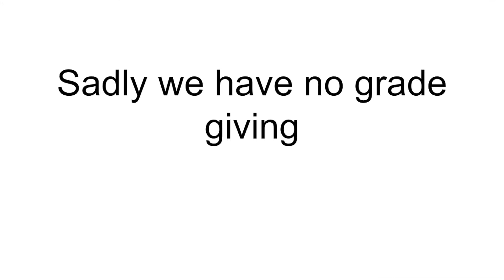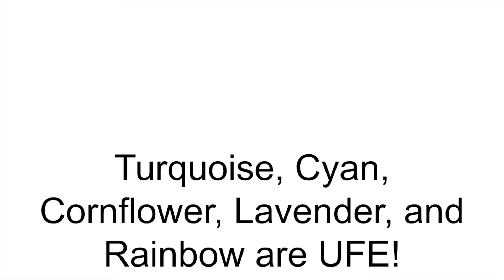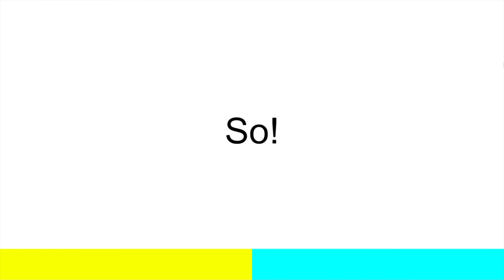Color Camp!:D 3a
Hi guys!
Welcome to:
C O L O R  C A M P ! : D
The longest COLOR CAMP!:D video yet!
Today is a double debut, event and elimination day!
Everyone: NNOOOOOOOOOOOOOOOOOOOOOOOOOO
Rainbow and Teal: YYYYYYYYEEEEEEEESSSSSSSSS!
I am still in a LOL/tired mood right now even after 2 days since my last video
And also I can't really make videos daily anymore but around 3-4 times a week, depending on how much time I have because I have 7 hours of school and I'm not allowed to work on my videos after 7:00pm, so that's a problem aaaaannnddddd I started a new software! It is a secret
Everyone: WWWWWWWWHHHHHHHAAAAAAAAATTTTTTT!
We will also have about 1-2 debut/rejoins until COLOR CAMP!:D 7c because I don't feel like adding a TON of debut/rejoins!
Anyway! Bye guys and see you on my next episode!
BYE!